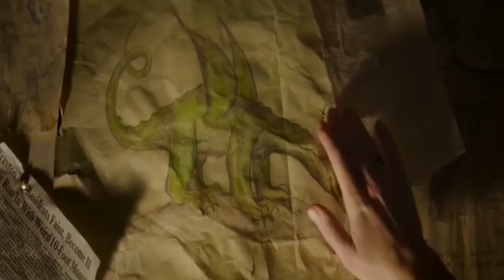Peter et Elliott Avis Oncle Buck